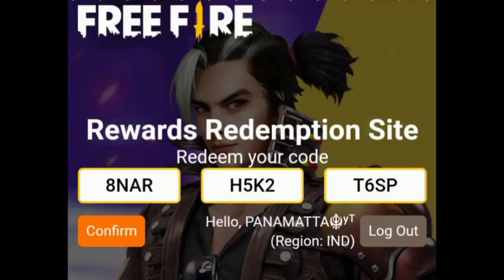Today new redeem code | free fire today redeem code | today only